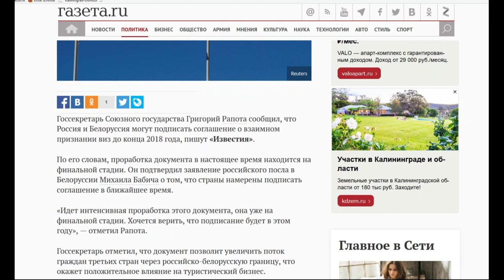Visaanerkennung Russland Weißrussland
Russland informiert, dass es bis Ende des Jahres vermutlich zu einer Vereinbarung mit Weißrussland zur gegenseitigen Visa-Anerkennung kommen wird.

Uwe Niemeier
Bank: Sparkasse Südholstein
BLZ: 23051030
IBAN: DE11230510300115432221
BIC/Swift: NOLADE21SHO
Zahlungsgrund: Kaliningrad-Domizil-Infokanal